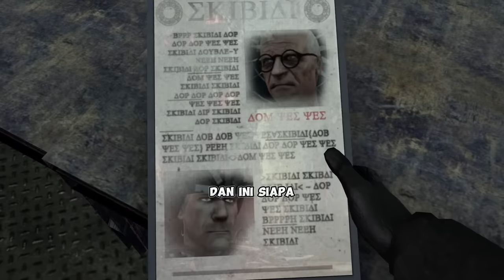skibidi toilet 70 (full episode) bahasa indonesia 🔥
skibidi toilet 70 full episode terbaru terkeren terepic dubbing subtitle bahasa indonesia